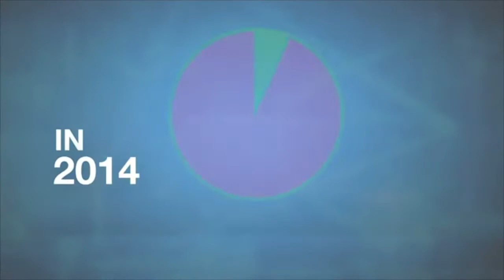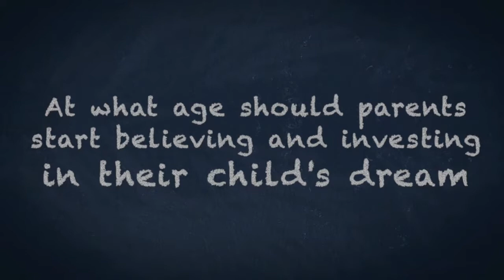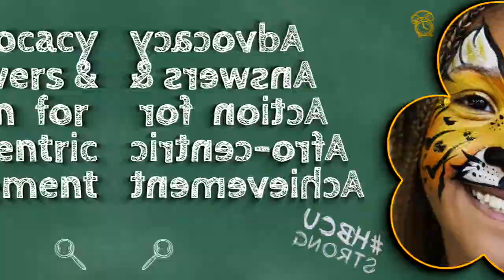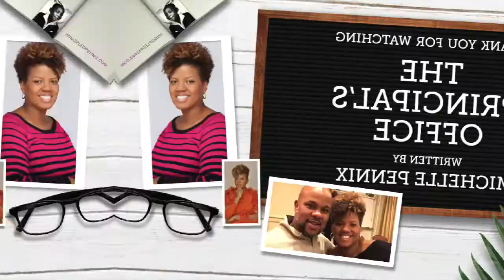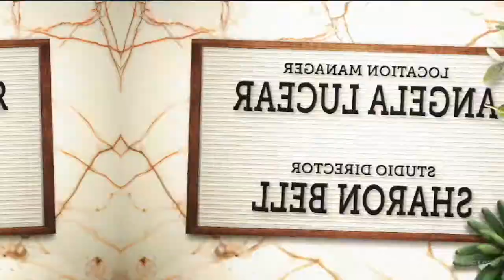The Principal's Office - S2E4 - A Look At STEM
Science, Technology, Engineering and Mathematics (STEM) education creates critical thinkers, increases science literacy, and enables the next generation of innovators. Do you need proof? Look no further than today’s guest,  Dr. Ricky Mason.  After working with the CIA, Department of Defense, NASA, and the University of Kentucky, he wanted to start his own business. He started BrainSTEM University and that’s what has brought him to our show today.